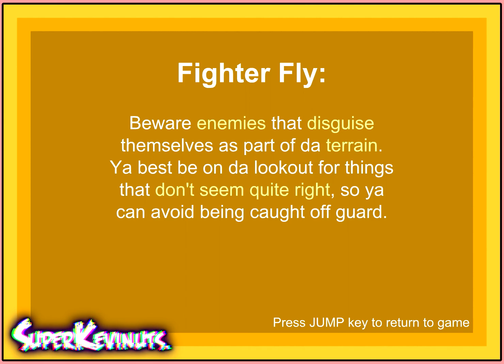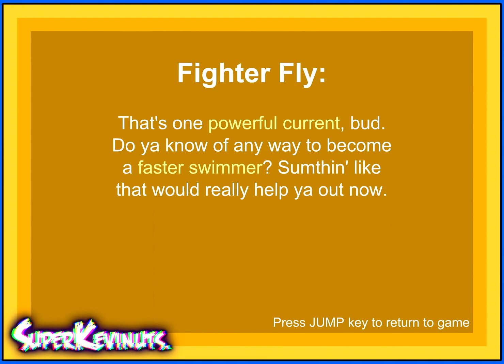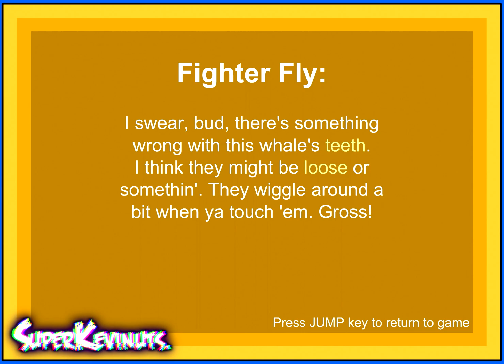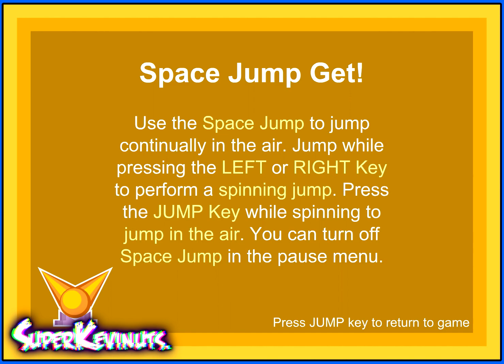A Koopa's Revenge 2 (v2.9): Part. 3 ~ The Great Sea! [1080p60]​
What's up 👋 ladies & gentlemen 👨🏻‍✈️👩🏻‍✈️, it's-a-me 🙌 SuperKevinuts! 🤩 And welcome back 👋😃, to another video 🎬😏, in which in this shiny night 🤩🌠🌛, I'm bringing you 🙌😁 the third/3rd part. from the very long playthrough of one of the greatest, most insane Mario-related fan-made/flash-game that ever existed in the virtual realm & the game I'm talking about is called : "A Koopa's Revenge 2". The sequel of "A Koopa's Revenge", an extraordinary game created by an awesome man whose name is Matthew Boehler, best known as Lambtaco. "A Koopa's Revenge 2" (also known as AKRII or AKR2) is an online platform-game developed by and published by Lambtaco as I said earlier. The game was released on September 16, 2014 through his site, lambta.co and Newgrounds (categorized as Hop n' Bop). In the third part., I'm gonna beat the third world from this game, which takes place on a relaxing beach where most of the levels take action underwater, but still it can be considered a beach since we're also gonna have some fun on the land too. The levels on surface will have lots of big hills to climb on , as well as many waterfalls which can be passed only if you jump on the logs that are floating on the water. But, besides all of these common levels, there's the last level which actually takes place inside a dead whale. Inside the whale, there are lots of dangerous traps such as holes filled with acid & some pink balloons filled with poisonous gas which can be easily popped with a simple touch. This world is also the one that keeps secret the "Red Switch Palace" , as well as the third Koopaling star-coin, Iggy Koopa, waiting to be discovered by you, by trying as many secret exists from all levels, as you can find. The items that can be found in this world are the basics ones : Mushroom, Fire Flower, Star, Coin (Silver, Bowser), 1-up, 3-up Moon & Power Petal or Dragon's Eye Scale, but we're introduced to a new one, Aqua Flower, which is best suited for you in this world since it gives your character the ability to swim faster and in multiple directions. It also increases the player's traction, prevents them from slipping on ice, and allows them to gain height by wall jumping against the same wall, in a manner akin to Mega Man X. This world has the same enemies, just like the other worlds as well, plus some new ones who're : Plooper (a mushroom species of Blooper, squid creatures, found in underwater sections), Electreel (electric eels that serves as obstacles underwater), Drill Krill (small crustaceans that shoots a spike from their back when you're above them) & Pipemo (foes that disguise themselves as regular pipes and as soon as the player gets too close, they ambush by lunging at the player in an attempt to damage them). Also, in the last level of this world, inside the dead whale, you can find if you explore carefully, the : "Space Jump", from : "Metroid" video-game series, which is an ability that allows the player to spin jump repeatedly in midair. With it, you can return in World 2, the desert & achieve the : "Screw Attack", which can be reached only with this power-up, since it is positioned in a very high point of the cave it is hidden, a cave with lots of Rippers that guard it. The boss that rules this world is Umbreltar, a blue & purple colored, monstrous umbrella that is capable of summoning stomach acid from inside the whale to rain over you & kill you, shoot a thin red laser from left to right when it's got a considerable amount of damage, as well as spin on the ground to try and lacerate you. That's all folks! 😏

✨Credits 🙏 :
Game created by Matthew Boehler aka. Lambtaco! 🤩

✨Video realized by 🙌🎞️ : @kevinurbanovici